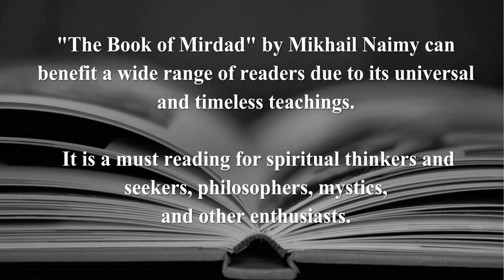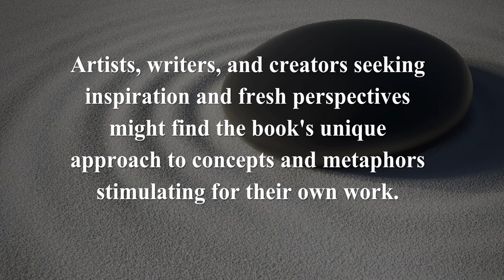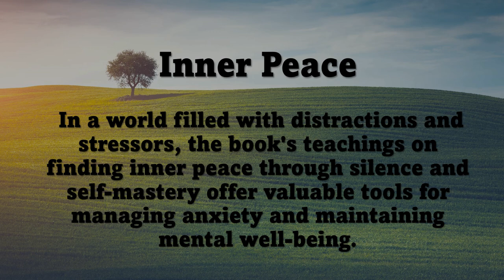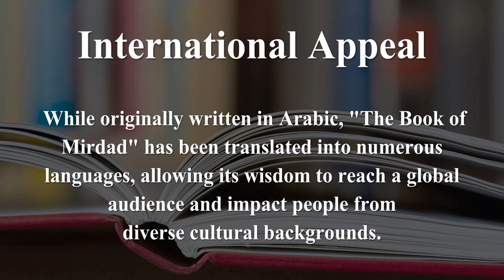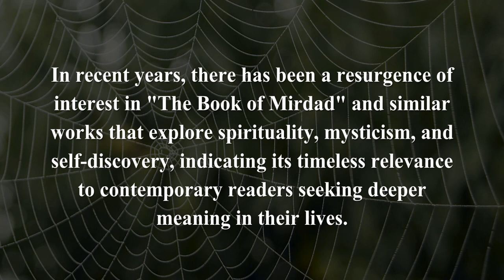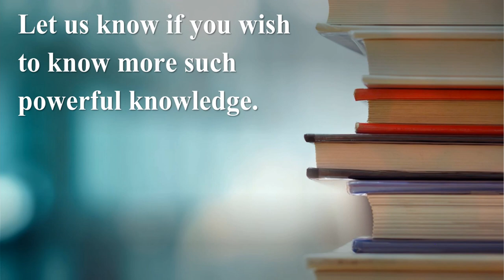Discovering Inner Wisdom: Exploring 'The Book of Mirdad' for Modern Seekers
Welcome to Selfhood, a channel dedicated to exploring profound wisdom and personal growth. In today's video, we delve into the timeless teachings of "The Book of Mirdad" by Mikhail Naimy and unveil its significance in the context of our modern lives in 2023.

📚 Book Overview: "The Book of Mirdad" is a spiritual classic that delves into themes of love, self-realization, and interconnectedness. Originally written in the mid-20th century, its teachings remain as relevant today as ever, offering guidance to those who seek deeper understanding and meaning in their lives.

🌟 Key Points We'll Cover:
• Why the teachings of "The Book of Mirdad" continue to resonate with seekers, philosophers, and spiritual explorers in the modern world.
• How the book addresses universal questions about existence, purpose, and the human journey.
• Exploring the book's messages of compassion, humility, and the interconnectedness of all life.
• Practical applications of its teachings in navigating the challenges and uncertainties of the contemporary era.
• Insights into personal growth, mindfulness, and self-discovery inspired by the book's profound wisdom.

💡 What You'll Gain: By the end of this video, you'll have a deeper appreciation for the enduring relevance of "The Book of Mirdad" and its potential to enrich your spiritual journey, enhance your self-awareness, and inspire a more purposeful and fulfilling life.

🔗 Resources and Further Exploration: If you're intrigued by the insights shared in this video, be sure to check out "The Book of Mirdad" for yourself. Dive into its poetic dialogues and unlock its hidden gems of wisdom.

👍 Like and Share: If you find value in the teachings of "The Book of Mirdad" and the insights shared in this video, give it a thumbs up and share it with friends and family who might also benefit from its wisdom.
Thank you for tuning in to Selfhood. Let's embark on this journey of self-discovery together, uncovering the timeless wisdom that empowers us to thrive in the modern world.

Creative Production and Research: @myselfhood
Music Courtesy: YouTube
Images: Pixabay, Pexel, and Microsoft